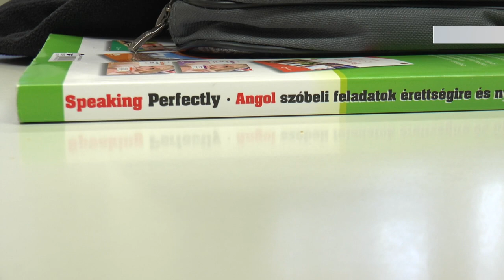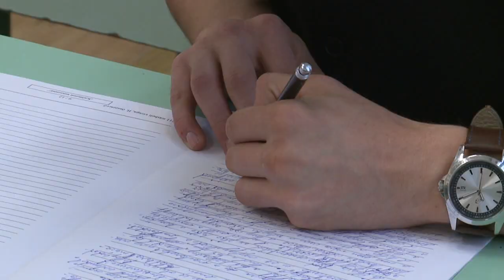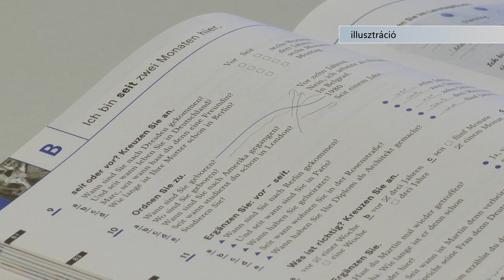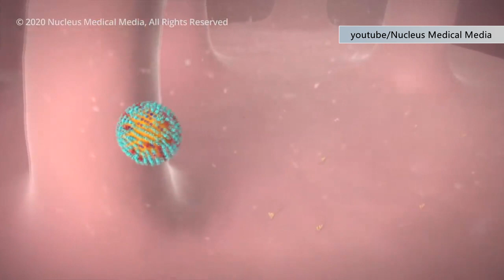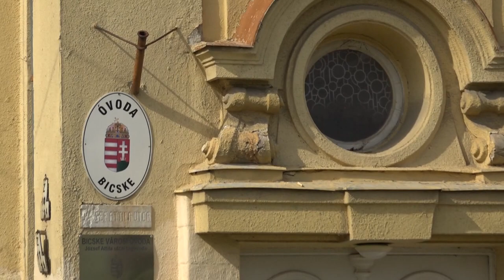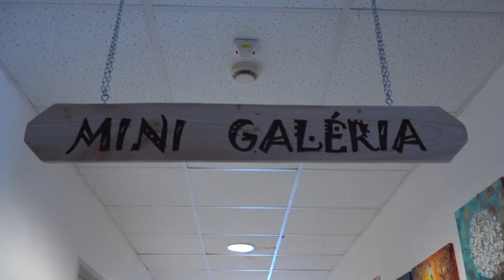Óvintézkedésekkel indult az idei tanév